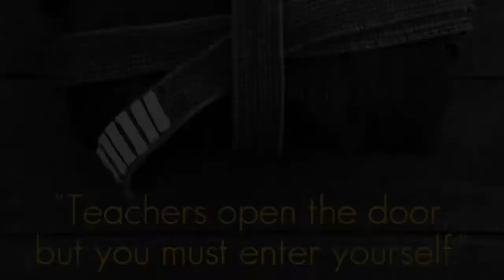genesis exhibicion serralles